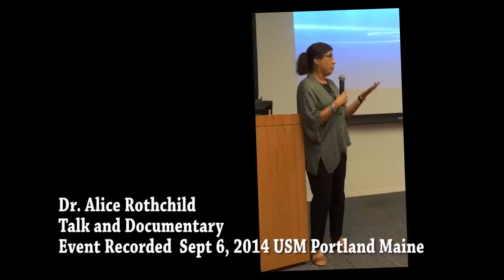Rothchild:Voices Across the Divide in Portland Maine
Short edit of Talk and Film Event, Sept 6, 2014
Dr. Alice Rothchild presents her documentary: Voices Across the Divide. Alice is co-founder and co-chair of American Jews for a Just Peace-Boston, is on the coordinating committee of Jewish Voice for Peace Boston, and has organized annual health and human rights delegations to Isreal and Palestine since 2003.